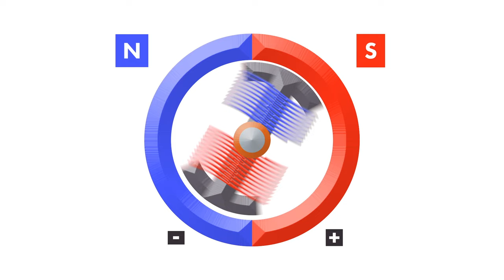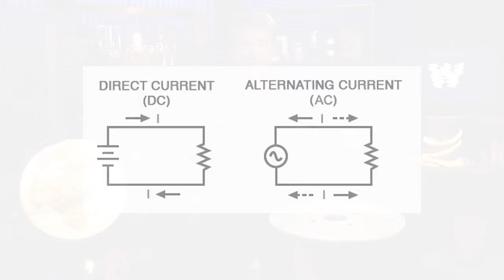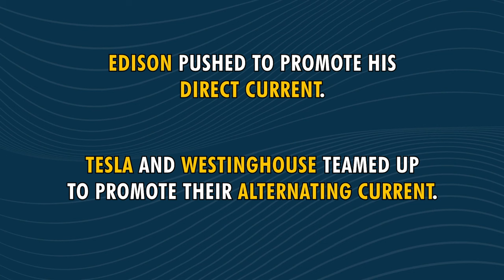Edison vs.Tesla, the Current War: Kids asking the real questions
In front of the world’s famous “La Fée Electricité” painting, Frédéric breaks down the battle between Edison, Westinghouse Jr, Tesla, and the pivotal roles they played in the electrical revolution. Frederic answers questions from special guests: Théa, Timothée, Raphaëlle, Arthur & Kim.

CREDITS

Kids: Arthur Dispot, Raphaëlle Hubert, Timothée Cuvelier, Théa Laviec, Kim de Kruijf

Nexans: Christopher Guérin, Catherine Garipoglu, Emmanuelle Guy, Angéline Afanoukoe, Annick Hubert, Bob de Kruijf, Thibault Laviec, Cécile Barrère, Jérémie Cuvelier

Musée d’Art Moderne de Paris: Sophie Krebs, Sonia Legros, Annabelle Constant, Pauline Majoros

Director : Victor Bocquillon
Camera operator : Julie Turgis
Additional shooting : Albéric de Lambilly
Sound : VIDEOLOGY
Set designer : Alexia Rosanis
Set designer assistant : Stéphanie Rosanis
Location manager : Antoine Jouguet
Assistant location manager : Matthieu Duval
Makeup artist : Emeline Marret
Editor : Augustin Post
Sound mixer : Nicolas Regent
Graphic designer : Gwendolyne Röttger
Technical means of shooting : VIDEOLOGY

Executive production : STRING THEORY - a society from Effervescence’s group
Producer : Cyril Pennec
Executive Producer : Judith Naudet Baulieu
Production manager : Albéric de Lambilly
Administration : Emmanuelle Le Roy Poncet /Joséphine Deuil
Effervescence : Marie Djoudi / Marcellin Tezier
Digital content : STRING THEORY - Simon Saulay